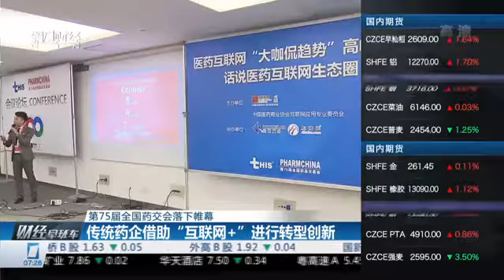【一财资讯】第75届全国药交会落下帷幕 传统药企借助“互联网＋”